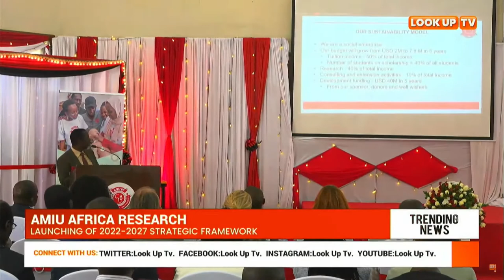AMIU Africa research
Launching of 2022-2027 strategic framework

They have announced a scholarship worth $ 400,000.